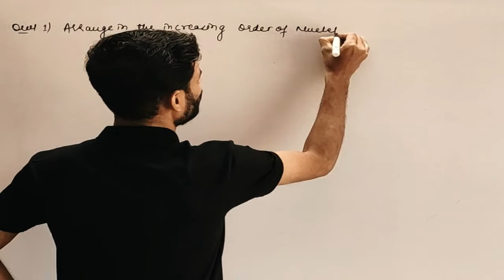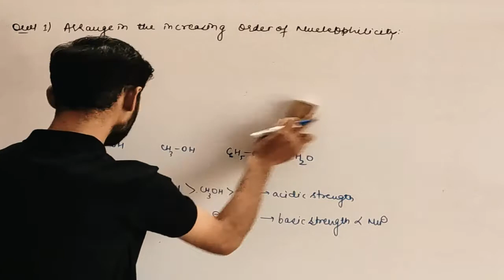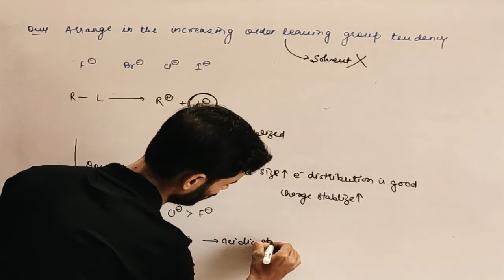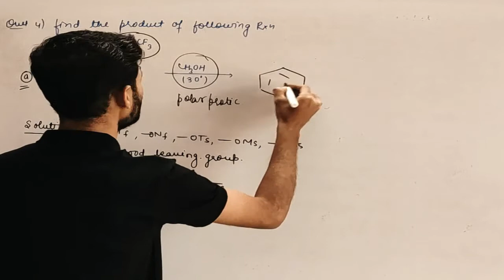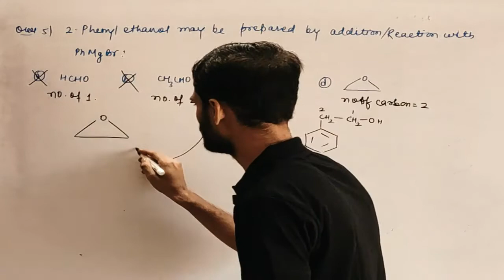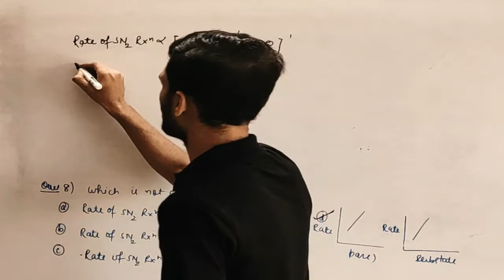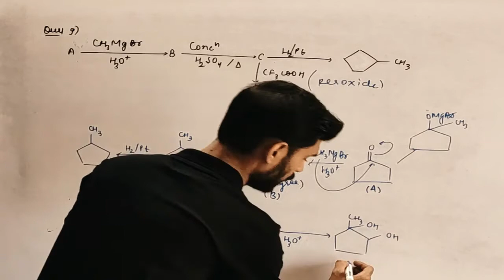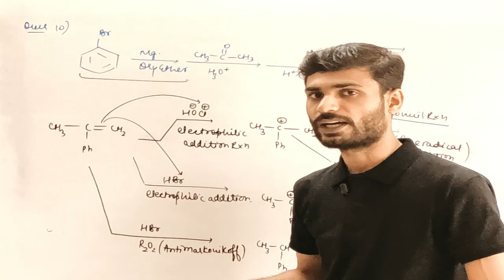QUESTION BASED ON HALOALKANE AND HALOARENE